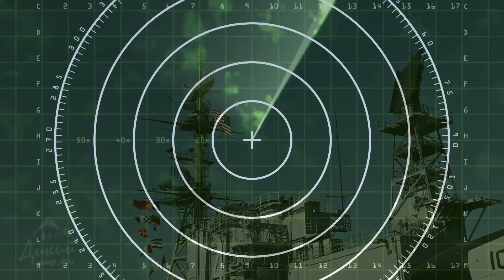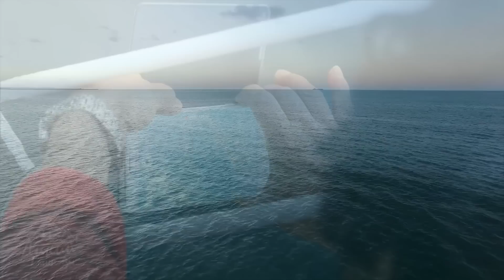Вот Чего Боятся Все Дельфины!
Дельфины - невероятно умные, ловкие и быстрые млекопитающие, однако уязвимые и имеют много врагов в морских глубинах. Опасность представляют морские змеи, осьминоги, косатки и полярные медведи. Дельфины боятся штормов и волн, вызванных полнолунием. Сильный шум от судов и бурения может спутать их, вызвать кровотечения и голод. Человек также представляет опасность для дельфинов, причиняя вред непосредственно или косвенно через шум и звуковые сигналы.